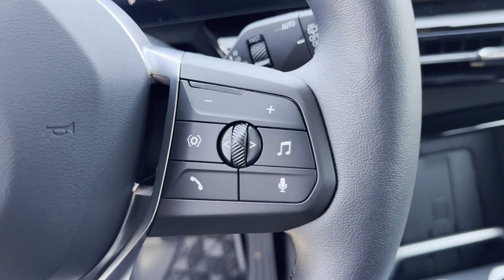2024 BMW X1 xDrive28i Clinton, Lambertville, Hopewell, Flemington, Bridgewater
2024 BMW X1 xDrive28i WBX73EF06R5Z37934 Video